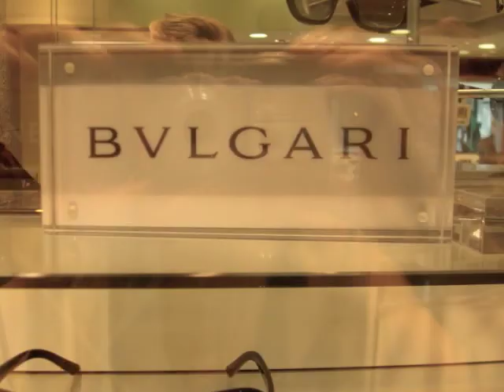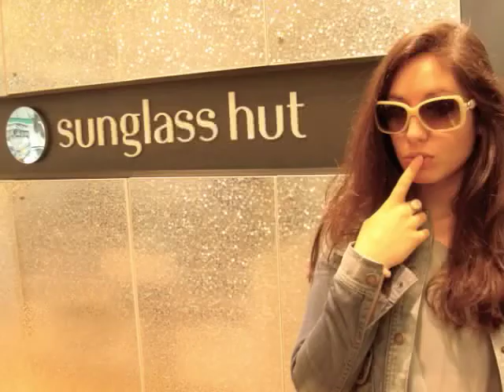Shade Shopping on a Sunday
CTG, LA & PD hit Sunglass Hut for a new pair of shades. CTG dressed by Pepe Jeans, PD wears skirt from TopShop, LA wears dress from Zara. Filmed on location at the Sunglass Hut store at V&A  Waterfront, Cape Town, South Africa.